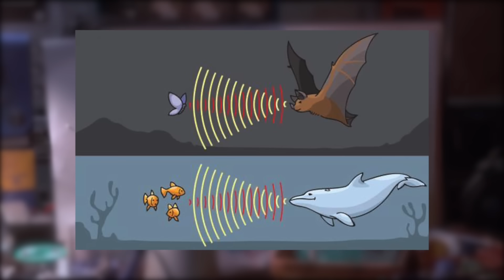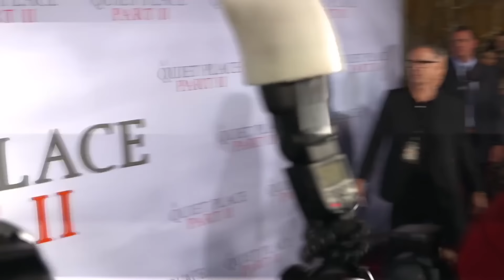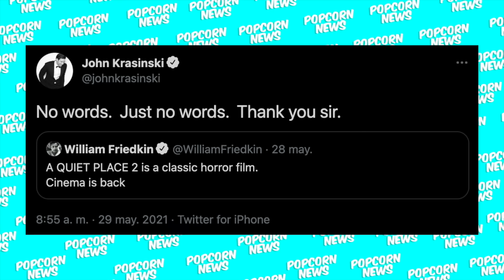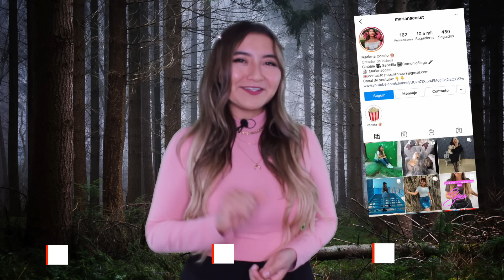26 Curiosidades UN LUGAR EN SILENCIO (LAS DOS PELICULAS)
Para sobrevivir en este lugar, hay que mantenerse en completo silencio para no atraer a estas horribles criaturas con oidos super agudos que han acabado con gran parte de la humanidad.